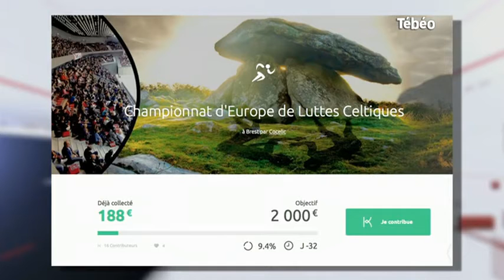Le Championnat d’Europe de lutte celtique au Brest Arena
Sites webs/blogs, copiez cette vidéo avec le bouton "Intégrer" !
Interview de Jean-Yves L’Her, membre du comité d'organisation du championnat d’Europe de lutte celtique qui se déroulera du 18 au 23 avril 2016 à Brest Arena. Pour exploitation TV, droits réservés, nous contacter